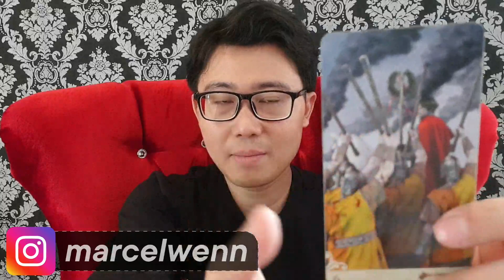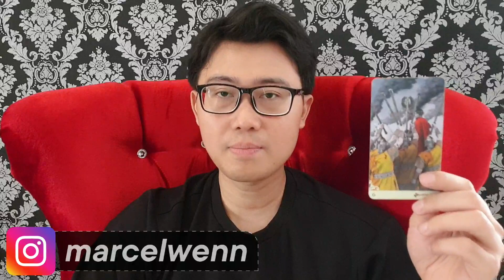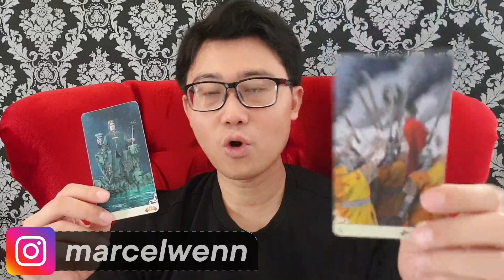TERNYATA ADA YANG SIRIK SAMA ONYO.. TAPI... NAGAIMANA KARIT BETRAND PETO DI TAHUN 2021 !!